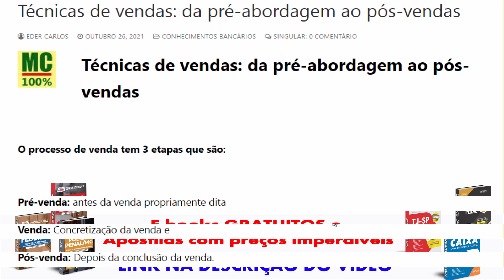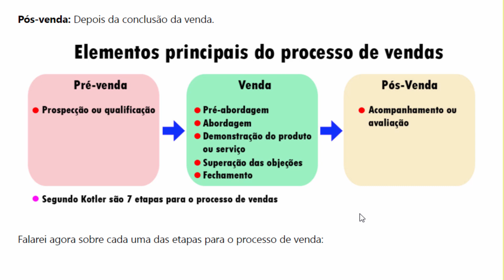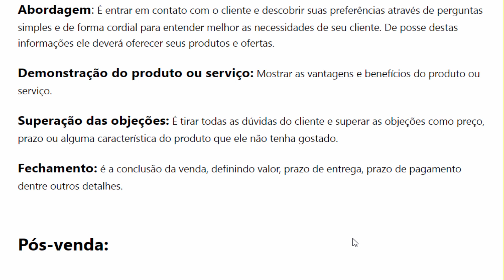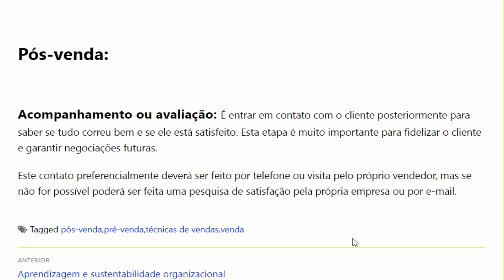Técnicas de vendas: da pré-abordagem ao pós-vendas